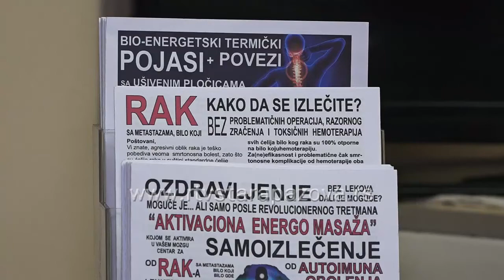Predavanje u Beloj zgradi "Rak - kako ga sprečiti, kako ga pobediti i kako ga izlečiti"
Zbog sve češćih oboljevanja od raka zbog velikog zagađenja osiromašenim uranijumom koje je nastalo kao posledica bombardovanja od strane NATO pakta, u subotu se u organizacji Ekološkog pokreta opštine Stara Pazova "Eko-san" organizuje interesantno predavanje.